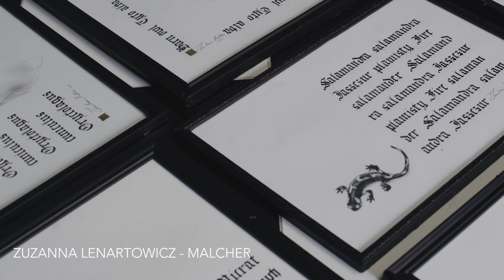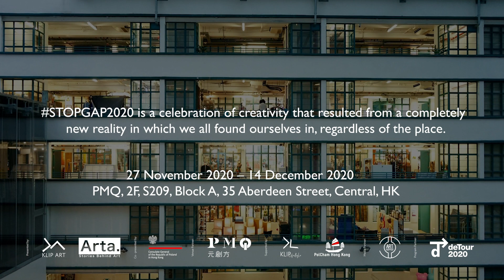stopgap2020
Join us on a journey to understand how lockdown enabled a new type of creativity!

KLIP ART & ARTA are excited to present their first group exhibition STOPGAP2020 featuring 11 established and emerging artists from Central Europe and Hong Kong.

The exhibition is part of the well established and annual deTOUR Festival organized by PMQ Hong Kong and sponsored by Create Hong Kong of the Government of the HKSAR between 27th November and 6th December.

STOPGAP2020 is asking the question of how artists from different parts of the world have used their time in lockdown or isolation, to create new artistic works, in response to their individual pandemic experience and the “new normal” of 2020. The exhibition presents pieces that relate to issues of the modern world, having a global and human dimension.

The exhibition presents various creative personalities, mediums and forms such as oil and acrylic paintings, collages made of sustainable materials, series of photographs, and last but not least detailed drawings with ink and pencil.
STOPGAP2020 is a celebration of creativity that resulted from a completely new reality in which we all found ourselves in, regardless of the place.

A specially curated program of talks, workshops and events with artists present will be held for the duration of the exhibition, to provide meaningful encounters and access points aimed at different audiences.
Participating Artists:
SIM CHAN |ERNEST CHANG | FRANCESCO LIETTI | ANDREAS VON BUDDENBROCK |MARTIN RIESE |AGA MORI |MATEUSZ PIESTRAK | STUDIO ZIBEN | ZUZANNA LENARTOWICZ - MALCHER | MICHAŁ TATARKIEWICZ | MAX SKORWIDER

Dates: 27 Nov 2020 – 16 Dec 2020
Opening hours: ​12:00 pm - 8:00 pm
Venue:​ PMQ, 2F, S209, Block A, 35 Aberdeen Street, Central, HK